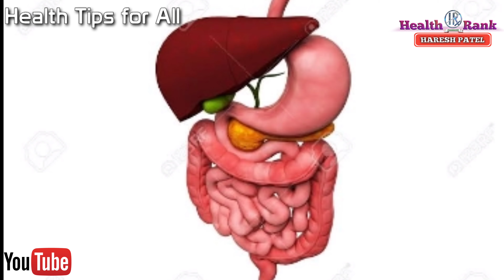Top 10 best health tips in Hindi || तंदुरस्त जीवन पाने के लिए अपनाए ये Tips || Health Rank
Hi Friends,
Namaskaar Dosto,
Is video mein maine aapko best health tips ke bareme baat ki hai, jise aap follow krtey hai to aap ke pure parivar ki sehat achchi rahegi.

Thanks.